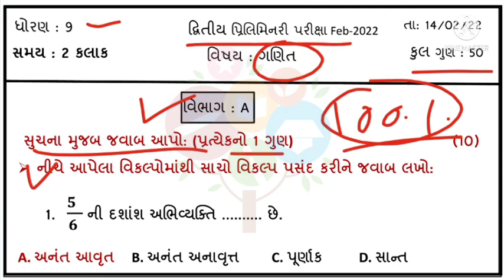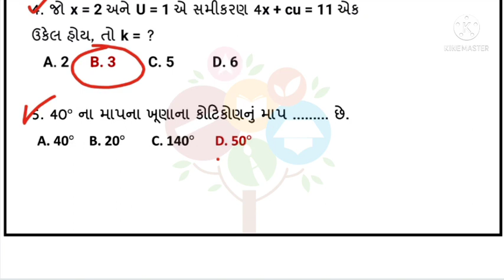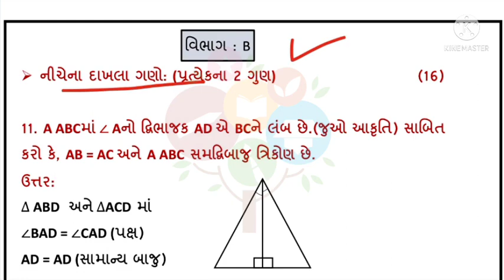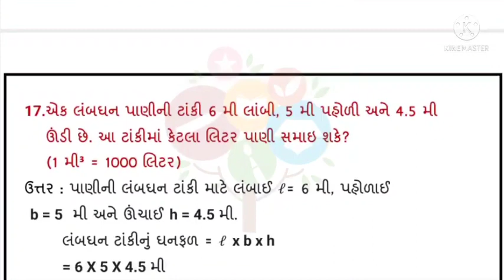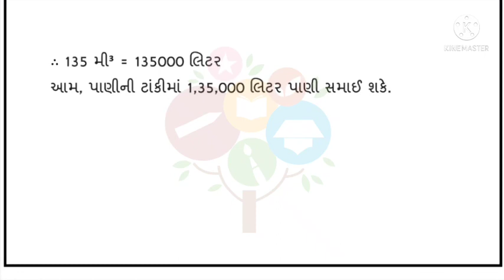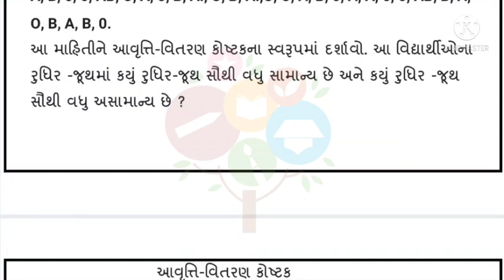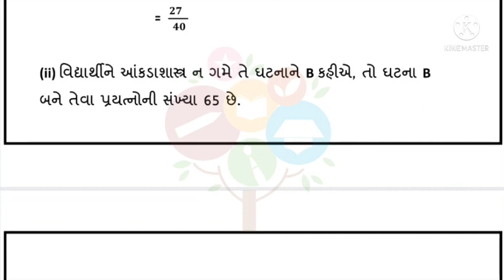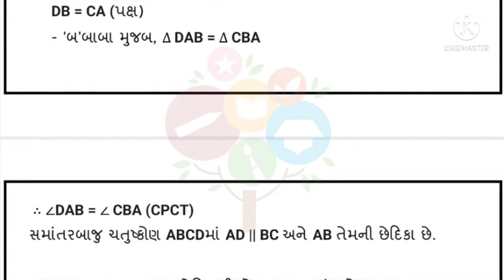STD 9 MATHS SECOND EXAM FULL PAPER SOLUTION 2022 || PRELIMNARY EXAM PAPER SOLUTION 2022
STD10 MATHS SECOND EXAM FULL PAPER SOLUTION 2022 || PRELIMNARY EXAM PAPER SOLUTION 2022